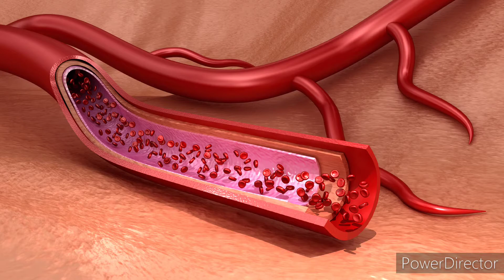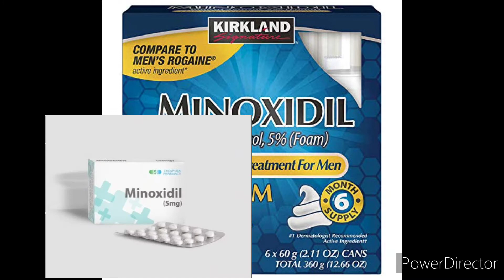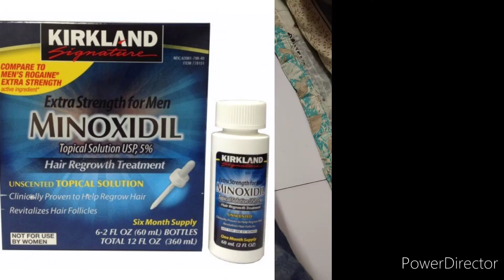Minoxidil best hair growth lotion ||जी हा बाल झड़ने से परेशन है तो दिखाई इसका ईलाज 💯%guaranty result